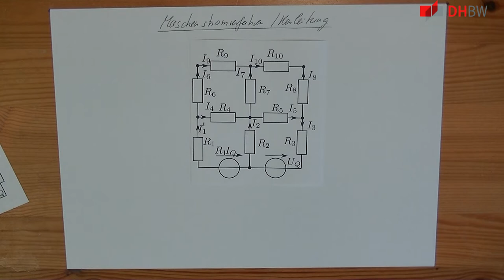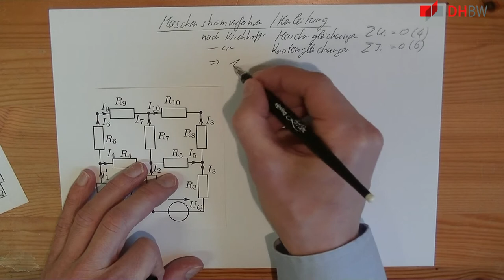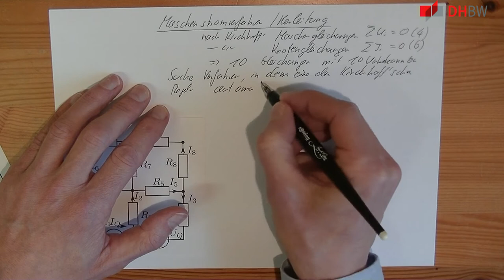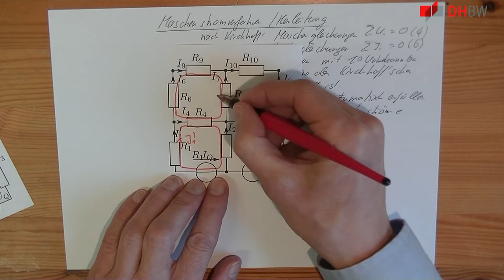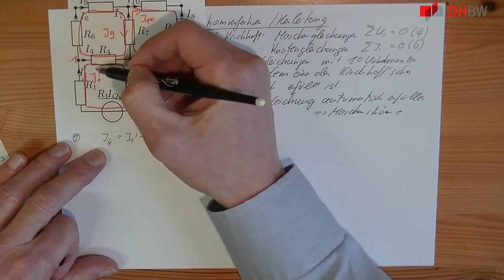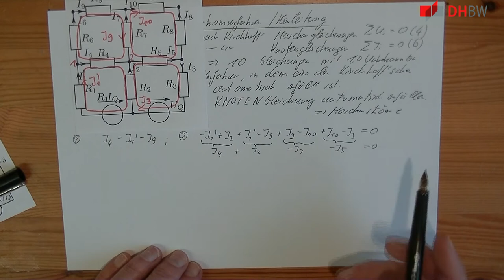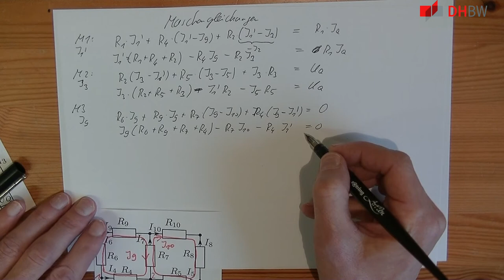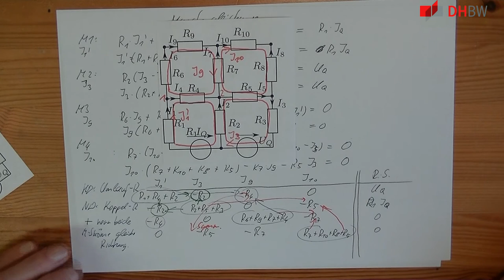GDE1: Herleitung des Maschenstromverfahrens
Beschreibung:

    Herleitung des Maschenstromverfahrens zur Netzwerkanalyse, warum
    ist die Matrix wie sie ist? Im Verlauf sind ein paar kleine
    Fehler, die aber alle korrigiert werden.